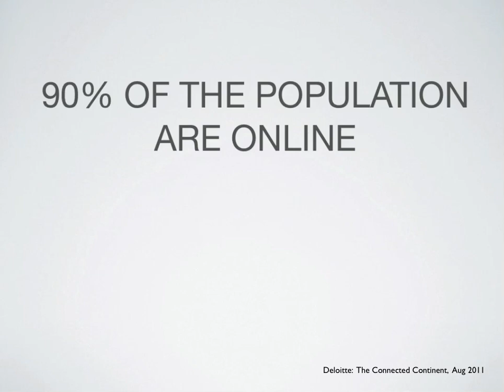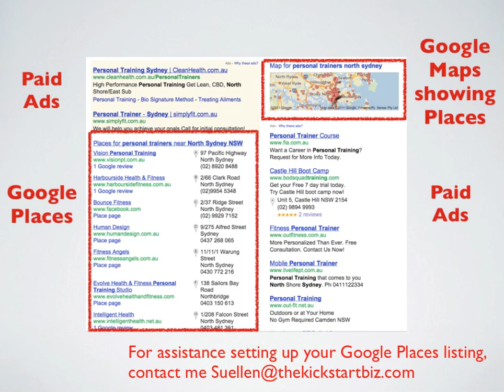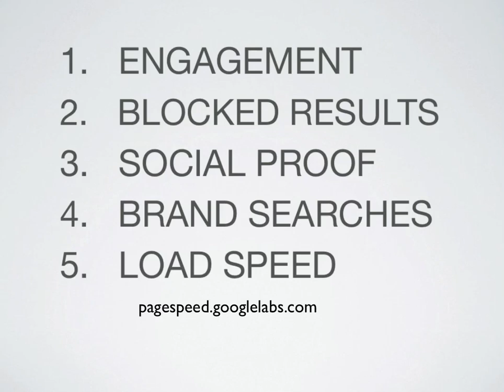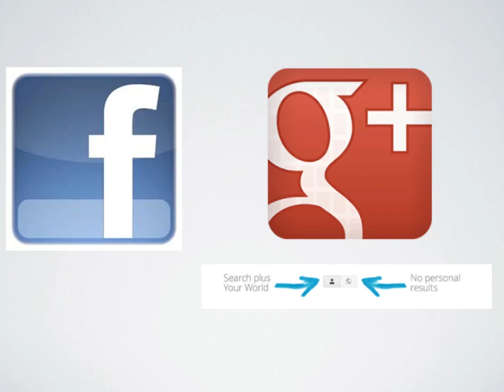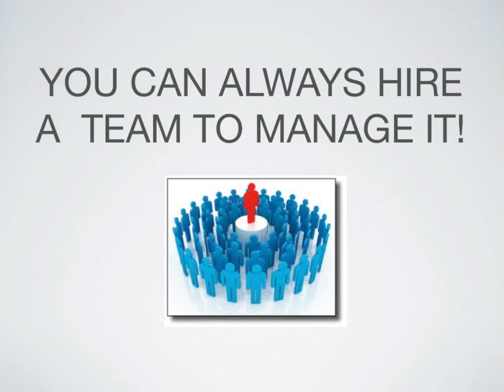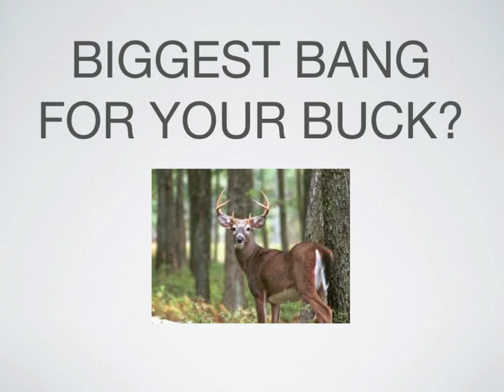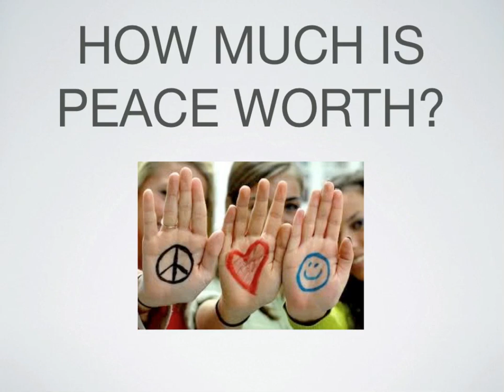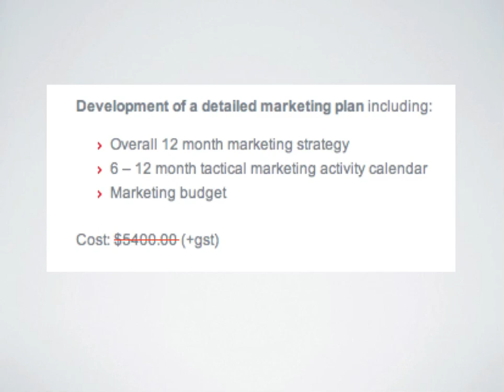The Kickstart Business - 2012 Online Marketing Predictions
This is a webinar replay where Suellen Hughes of shares predictions for what will be hot online in 2012.